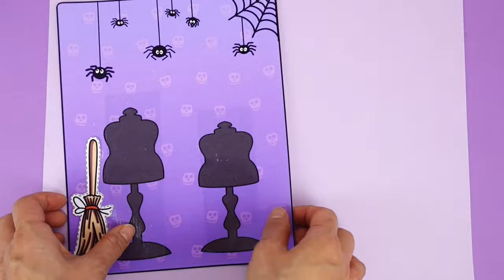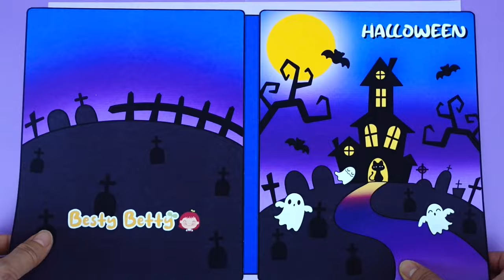How to make halloween paper doll activity book, Halloween dollhouse